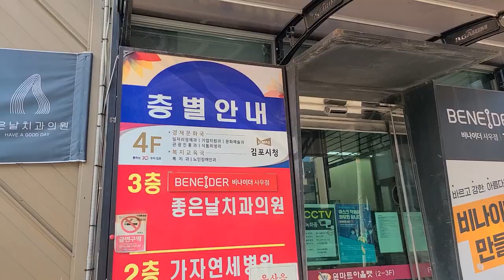식품제조업 시작하기#6 시청에 영업허가 받으러 가기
식품제조업으로 사업자등록을 하기 위해서는
시청에서 영업등록증을 반드시 받아야 하더라구요.

그래서 지난번의 점검사항을 보완해서
영업등록증을 받아왔습니다!

개인적인 일로 업로드가 늦고 많이 밀렸지만
아무튼 차근차근 해 나가고 있습니다!